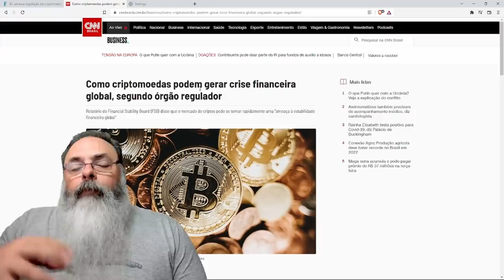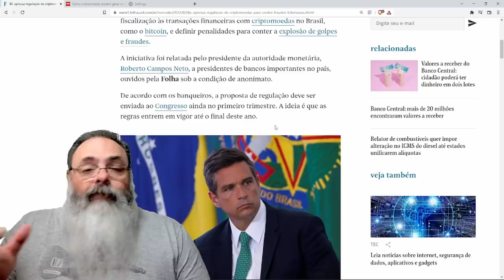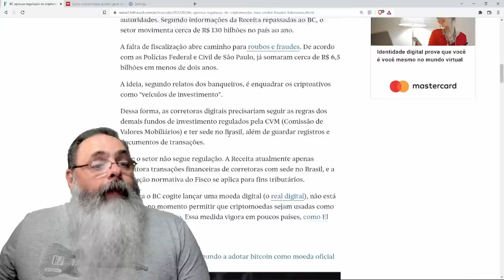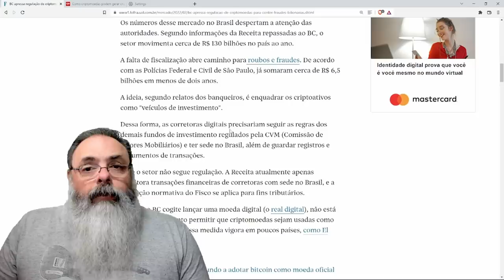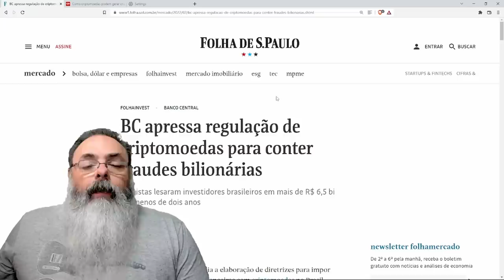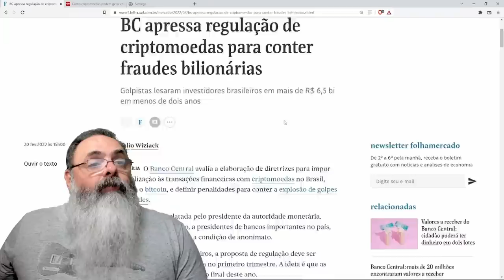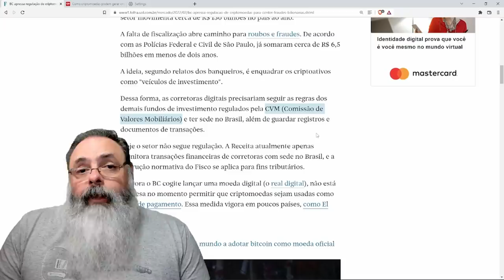Banco Central quer regulamentar criptomoedas imitando americanos